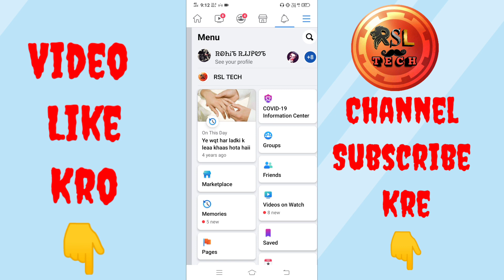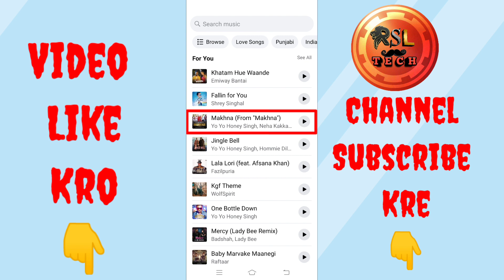How To Add Music In Facebook Profile | Add Song Facebook Profile | Add Music On Facebook Profile